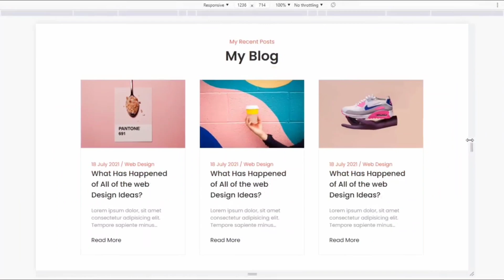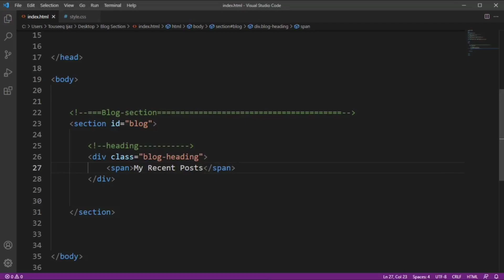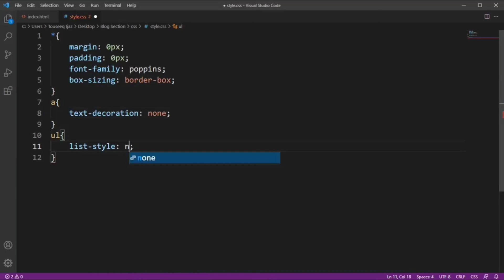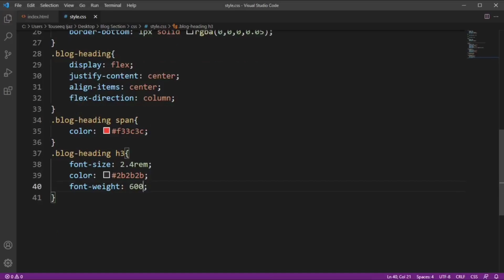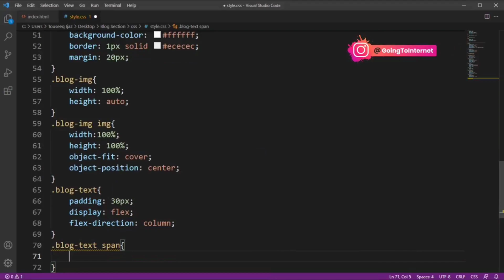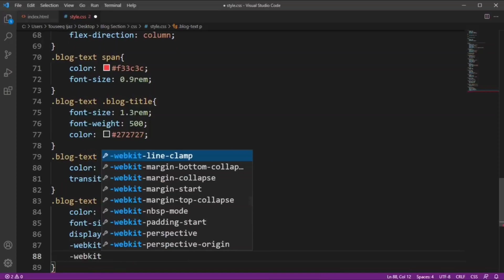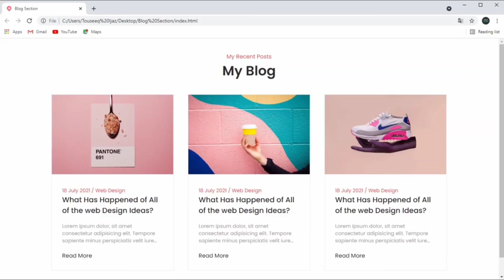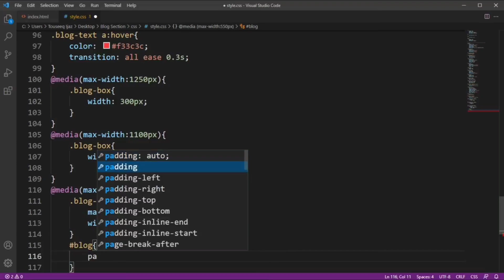How to Create a Simple Blog Website Using HTML & CSS | BOLA TECH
Learn how to make a Simple blog website using HTML & CSS manually. So websites have just Blog section, here you can learn how to make blog section too by using Simple Programming

Chapters:
0:00 Introduction:
0:30 Startup
1:05 Creating Website
4:00 Necessary codes
09:20 Unlock Necessary programs
11:30 Ending

Credit:
Photo by Hayley Kim Design on Unsplash
Photo by Victor Freitas on Unsplash